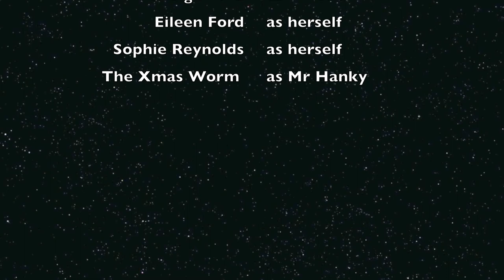Barnardo's Acoustic Xmas Album Promo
Hadleigh Ford tries to tell you about a forthcoming album to be release on iTunes for Charity. There are however, some interruptions...

Barnardo's Acoustic Christmas is available from the 12/12/11 and features 19 artists all contributing original acoustic songs.

19 acts. 19 original Christmas songs. Barnardo's Alternative Christmas.
On 12th December 2011, Barnardo's Alternative Christmas launches on iTunes worldwide. All proceeds go to Barnardo's Children's Charity.
To find out how the album came to be, let's wind back a few months. Lincolnshire based Elliott Morris and Essex based Hadleigh Ford were talking at Y Not Festival in the summer, after Elliott's set on the BBC Introducing stage.
"We made a deal that we'd each release a Christmas song this year, just for fun," Elliott says. "Our ideas grew and before we knew it we'd dreamt up a plan to put together an album of original tracks".
"We also decided it should be a charity album," Hadleigh adds. "It's a bit of fun and a great way to do something special for people who are less fortunate than us at Christmas.
The two decided that a compilation album was the way to go. Elliott started the ball rolling by asking a number of musician friends to write an original Christmas track and then he asked Hadleigh to do the same within his network of musicians.
Elliott's artists included acts such as Jack Shaw from Dancing Lotus, B Sydes and Sportsday and among Hadleigh's were Dave McPherson from rock band InMe, Paul Lambert and C, John Freeborn.
Elliott said "We asked a few of the artists which charities they thought would be good to give to at Christmas and it quickly became apparent that Barnardo's was the one."
For full track listing and a short bio/statement from each artist, please see accompanying document.
Suzi Campbell, Barnardo's Community Fundraiser said: "This is a brilliant idea for a seasonal fundraiser and we are incredibly grateful to Elliott and Hadleigh for such an innovative idea to raise money for disadvantaged children this Christmas."
As a leading children's charity, Barnardo's works directly with over 190,000 children, young people and their families every year. They run more than 800 vital projects countrywide, including counselling for abused children, fostering and adoption services, vocational training and disability inclusion groups.
Every Barnardo's project is different but each believes in the potential in every child and young person, no matter who they are, what they have done or what they have been through.
iTunes music hosters Emubands kindly supported the project by contributing towards the iTunes hosting fee and assisted the artists in uploading the tracks.
On 12th December, Barnardo's Alternative Christmas goes worldwide on iTunes, with all proceeds to Barnardo's Children's Charity.